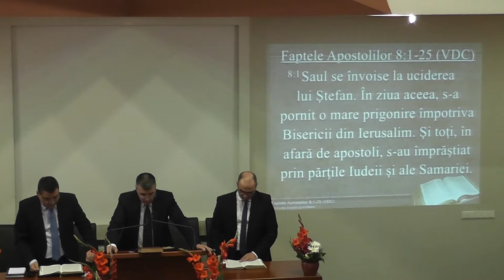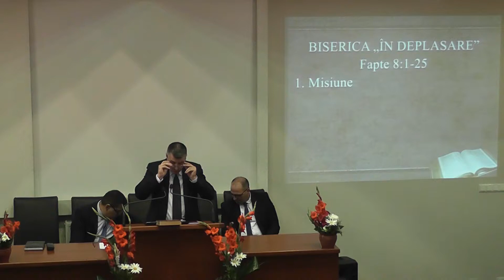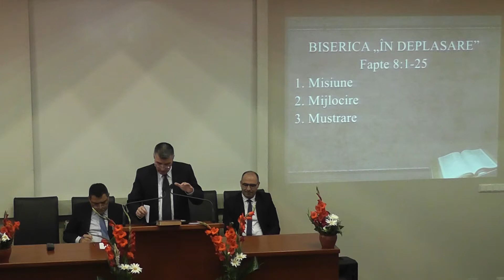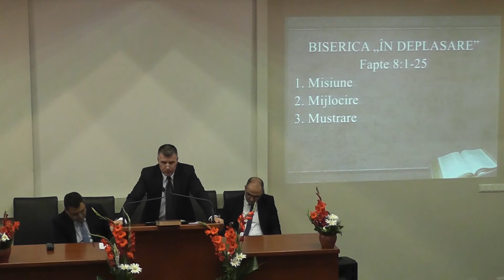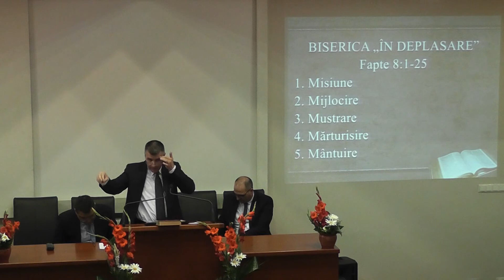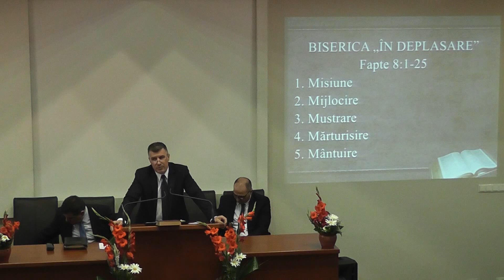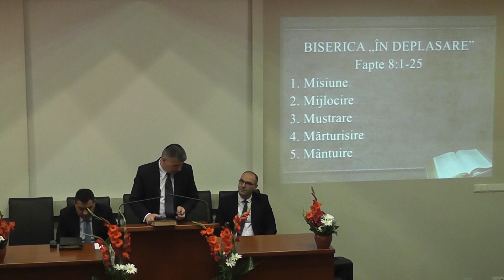Biserica Baptistă „Biruința” Baia Mare - Claudiu Lupu - Biserica „în deplasare” - 16.07.2017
Titlul predicii: BISERICA „ÎN DEPLASARE”
Text biblic: Faptele apostolilor 8:1-25
Schița predicii:
1. Misiune
2. Mijlocire
3. Mustrare
4. Mărturisire
5. Mântuire
Predicator: Claudiu Lupu